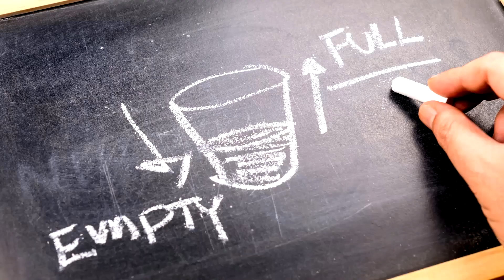Yo-Yo Mindset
S3 Ep90.

Matt and Paul discuss that the inevitable ups and downs in life make success hard but not complicated.  But like when using a yo-yo, consistent action, discipline and being proactive, keep you moving towards your goals.